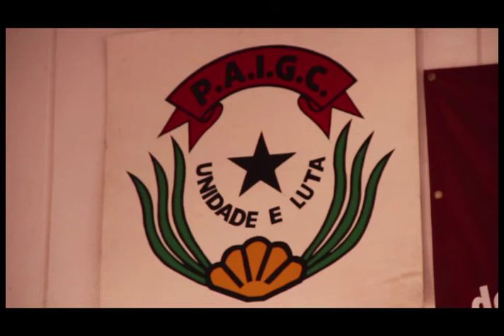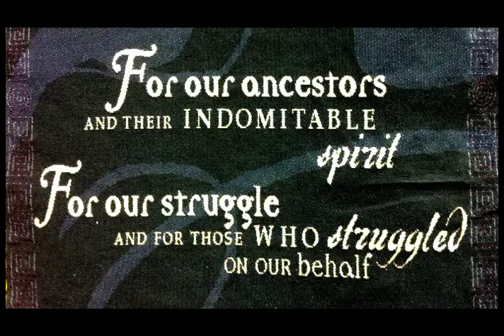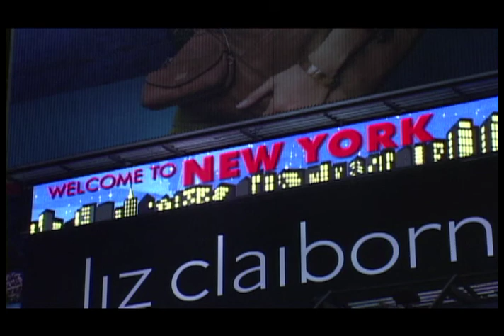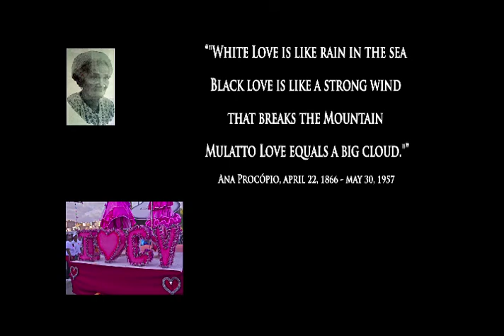In Search of my Identity - preview film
In Search of My Identity, is a 77-minute documentary feature. This film is Director Pires' own personal journey of discovery into the history and relationship between the West Coast of Africa and the East Coast of the Americas particularly Brazil, Aruba, Cuba, Saint Vincent, Jamaica and the United States. Cape Verde, and its diverse multicultural peoples were situated within the context of a slave society and the slave trade.

In Search of My Identity
• Explores questions related to the Cape Verdean identity, race, religion, ethnicity, art, music, language and contemporaneous social issues.
• Refers back to the Portuguese colonial days of slavery and the Post-colonial African liberation movement in the Republic of Cape Verde, Guine Bissau, Senegal, and Ghana.
• Narrating stories while tracing the roots and presents a culture, as it has never been seen before. The film shows how life experiences and struggles create encounters between generations, cultures, and histories.
• Providing the audience with an understanding of this overlooked Creole cultures and how the Cape Verdean people for centuries have left their country to find a better life around the world.
• What was lost in the trans-Atlantic slave trade?
• How has Western Society been using economical power to recreate a new African identity?
• What is affecting the Black Community in US today?
• The birth of the Creole Language. How, where and when?
• Jews in Cape Verde and West African Coast.
Portuguese Kings Joao II and especially Manuel I in 1496, determined to exile thousands of Jews to Sao Tome, Principe, and Cape Verde. Up until the end of the 15th century Lisbon, Portugal was the place where the Spanish businessmen purchased their slaves.

Guenny Pires's personal quest to discover his true identity takes him on a journey across the Atlantic, building a cultural relationship from the West Coast of Africa to Western societies. What is my real identity?

In Search of My Identity is a Txan Film production that has been filming in 17 different countries.

Executive Producer: Jeremy C. Gredone, Guenny K. Pires & Txan Film
Writer, producer and director: Guenny K. Pires
Editing:  Txan Film
Post-Production Supervisor: Jeremy C. Gredone
Music Supervisor: Djim Job
Mix (Color & BW)
Format: 16/9 HDTV